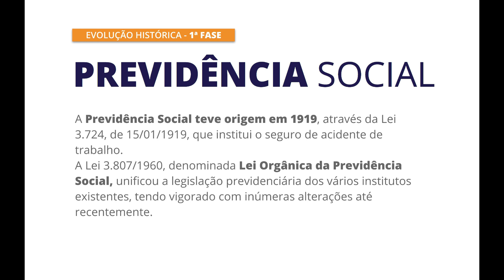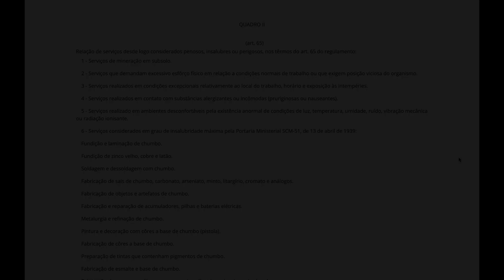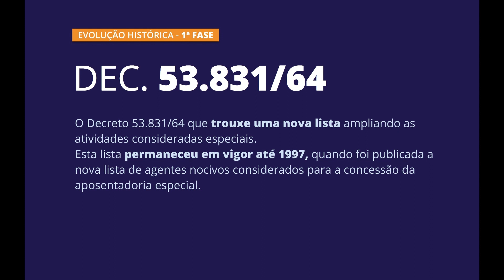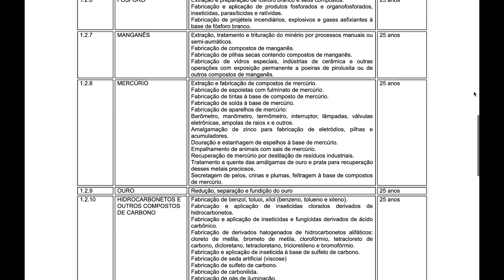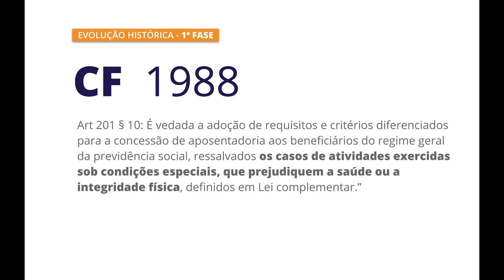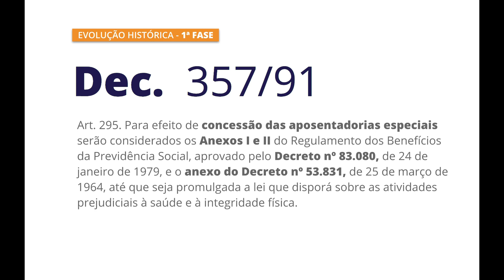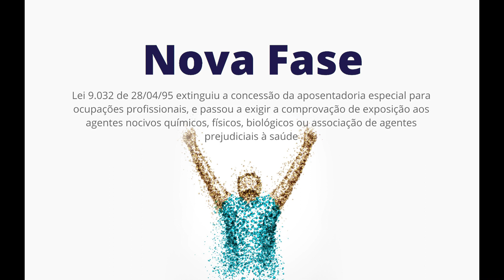#03 - 1a FASE (1960 a 1995) - Série Evolução Histórica da Aposentadoria Especial, PPP e LTCAT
A evolução da aposentadoria especial ao longo da história pode podem ser divididas em 2 períodos distintos.

O primeiro período que inicia na criação da aposentadoria especial em 1960 e vai até 1995, em que eram consideradas para a concessão do benefício atividades e ocupações profissionais. Ou seja, se o trabalhador exercesse determinada atividades ou exercesse ocupação profissional  listada pela previdência, independente da exposição a agentes nocivos, ele faria jus ao benefício.

O segundo período começa com a publicação da lei 9.032 de 28/04/1995 que extinguiu o direito ao benefício para ocupações profissionais e passou a exigir que o trabalhador comprovasse a exposição a agentes nocivos prejudiciais à saúde.

Este foi o primeiro passo para a criação do LTCAT.

Neste 3˚ episódio da série, você verá como as regras para a concessão da aposentadoria especial foram mudando ao longo dos anos.